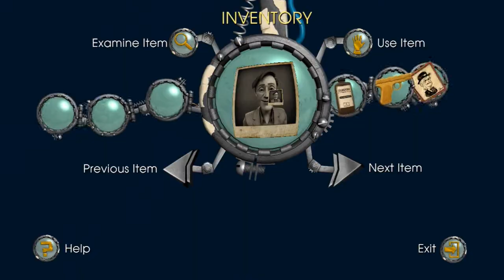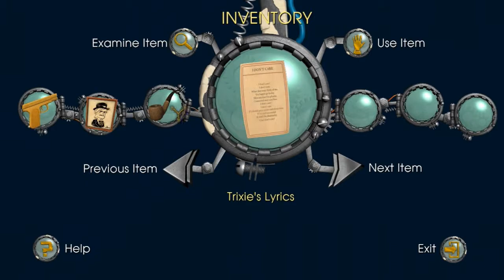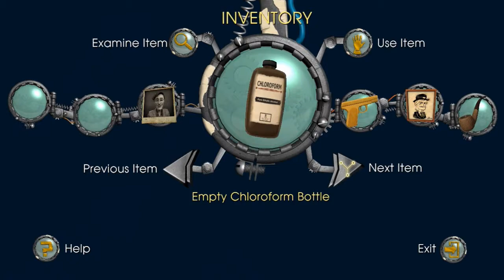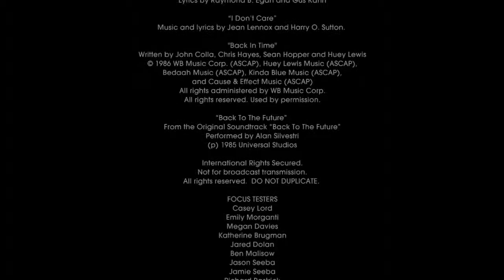Back To The Future//EPISODE 2 - GET TANNEN #9 GOT TANNEN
BACK TO THE FUTURE THE GAME PART 9 (EP2-P4). This will include the full walkthrough and a review in the last video. :D
Back to the Future: The Game is an episodic graphic adventure based on the Back to the Future film franchise. The game was developed by Telltale Games as part of a licensing deal with Universal Pictures. Bob Gale, co-creator, co-writer and co-producer of the film trilogy, assisted Telltale in writing the game's story. Original actors Michael J. Fox and Christopher Lloyd allowed the developers to use their likenesses in the game for the lead characters Marty McFly and Doc Brown, respectively. Lloyd also provides the voice for Doc, while A.J. Locascio plays the role of Marty; Fox later appeared to voice two cameo roles in the final episode, reprising his role as future versions of Marty McFly in addition of playing his forefather William.[5] The game is split up into five episodes available on multiple gaming platforms, the first episode released for Microsoft Windows and OS X on December 22, 2010. PlayStation 3 and iOS versions followed on February 2011. Episodes 2 through 5 were released throughout February to June 2011, with the final episode released on June 23, 2011. Telltale published the series as retail products for the PlayStation 3 and Wii consoles for North America.[6] Deep Silver published the retail PlayStation 3 and Wii versions for Europe on May 4, 2012.